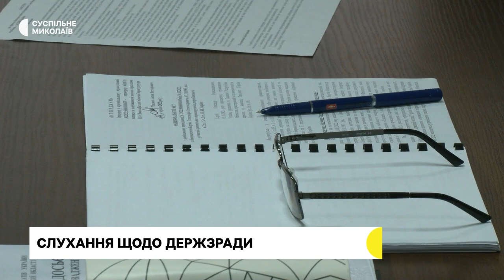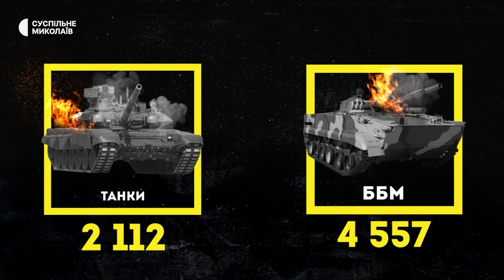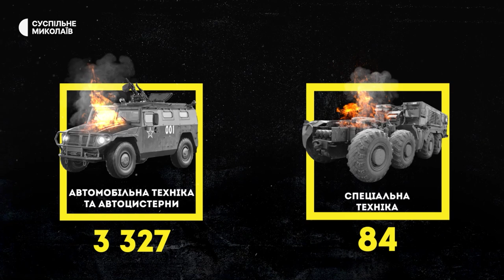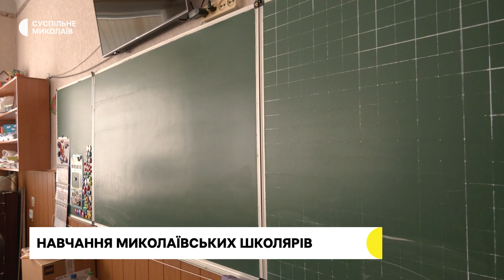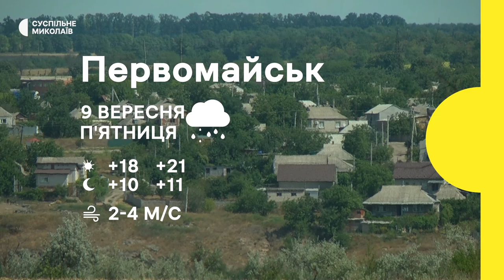Суд щодо держзради, ремонт сільради, волонтери, навчання школярів І 08.09.2022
00:00 Початок
00:40 Державна зрада. У Центральному суді Миколаєва відбулося засідання
01:51 Оперативна інформація
03:35 Зведення Генерального штабу ЗСУ
04:26 В одному з прифронтових сіл Миколаївщини відновлюють будівлю сільради
07:00  Миколаївська волонтерка привезла до міста гуманітарну допомогу з Польщі
08:07 За кордоном та вдома. Миколаївці розповіли про початок навчального року
12:55 Погода